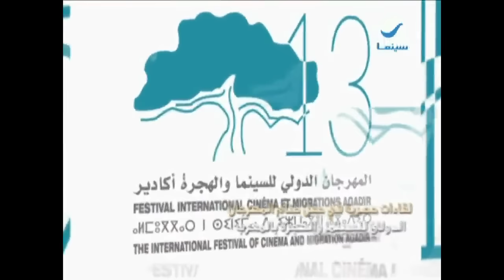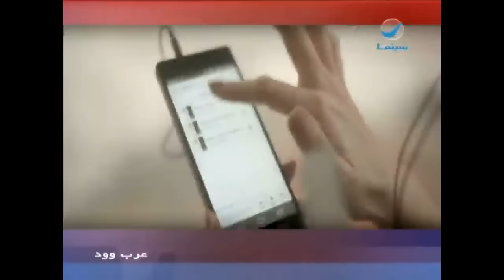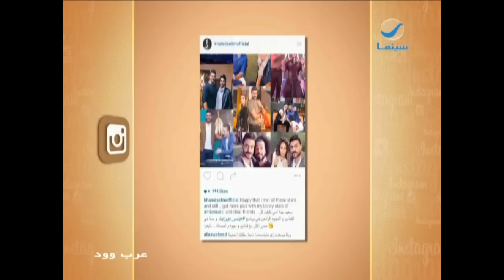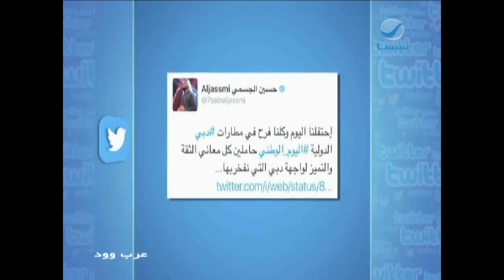عرب_وود : حلقة الأحد 4-12-2016